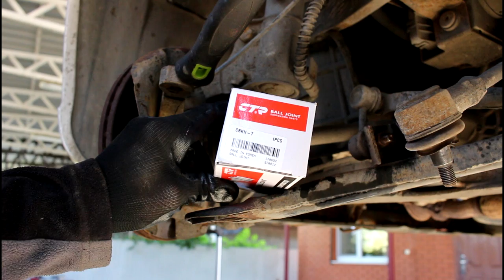Замена передней шаровой опоры Hyundai Accent 1,5 Хендай Акцент 2006 года Тагаз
шаровая опора  CTR  CBKH-7